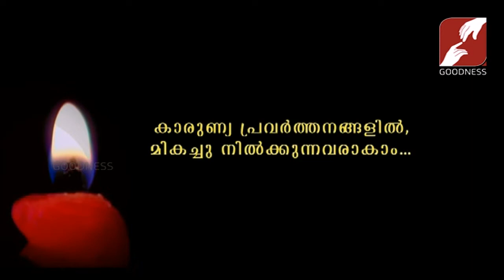PRABHATHAVIRUNNU | FR JOSEPH ERAMBIL | 15-JUNE-2019